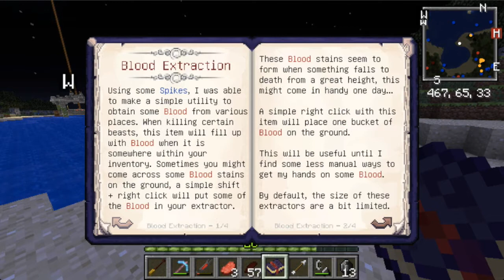Minecraft Daily Ep12 -We learn Blood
∞Drop to look at what is happening∞

•Tell me what kind of mods you want to see

Ip for good server :pvp.Desteria.com